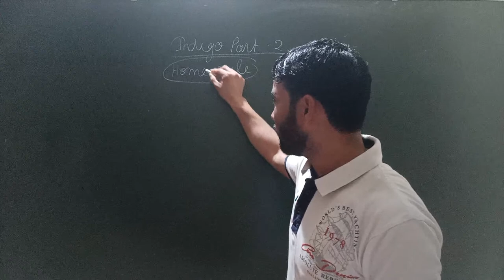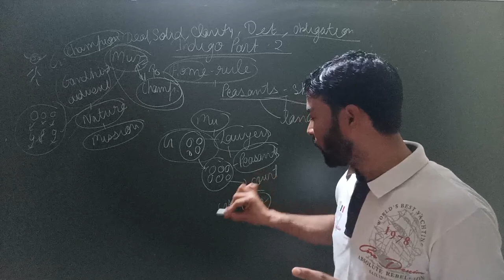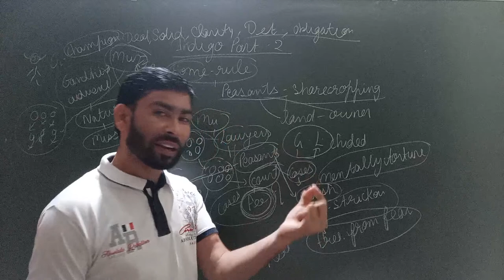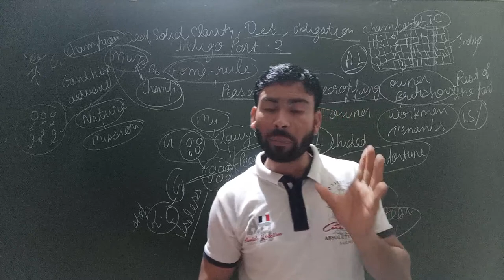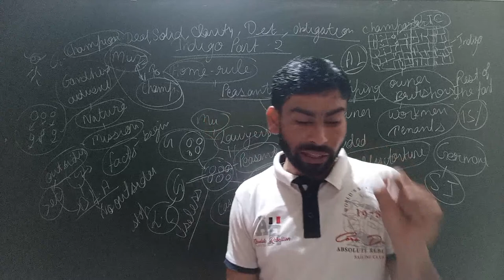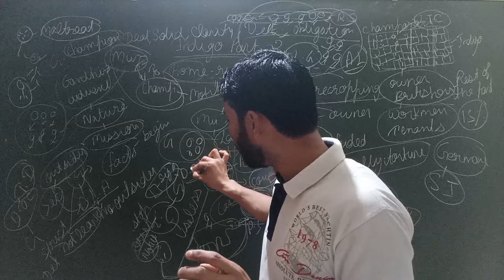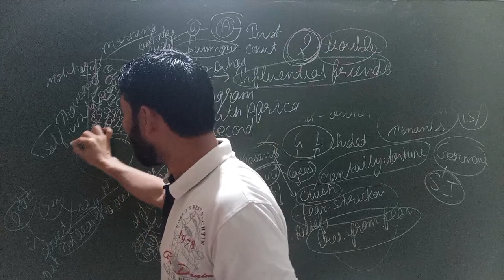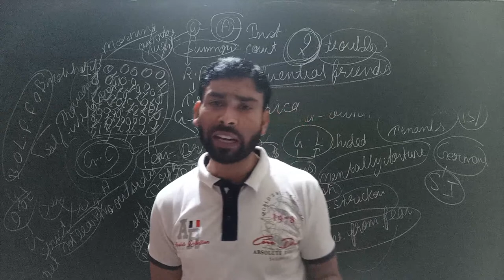Indigo part 2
Annual Convention
Central India
Congress Party
Poor n emaciate peasants
Raj Kumar Shukla illiterate but resolute person
Landlord system in Bihar
sharecroppers tenacity
Patna Bihar
Champaran episode : A turning point
Rajender Prasad
Gandhi as untouchable
Lawyers illtreatment
Gandhi A leader
Gandhi's struggle in chamapran
Motihari black with peasants
Gandhi A regulator
Britishers A powerless community without Gandhi's cooperation
Civil disobedience
Miserable health conditions
Castor oil, quinine, sulphur ointment
Self-reliance,
Indian independence
help to sharecroppers